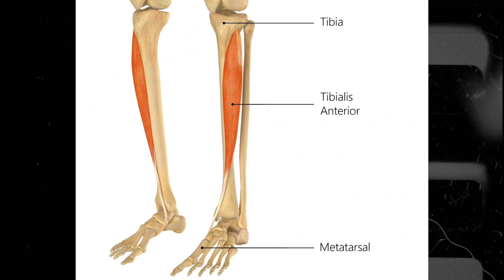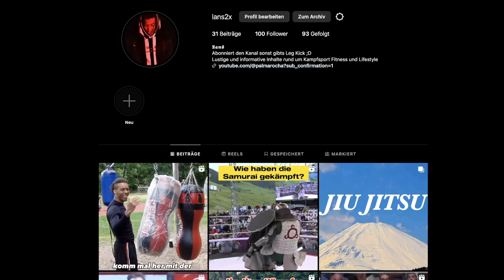ALLES ÜBER FOOTWORK | KÄMPFEN LERNEN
Beinarbeit ist eine der wichtigsten dinge im Kampfsport.
In diesem Video schauen wir uns die zugrundeliegenden Techniken und Prinzipien an.

Für Top Breakdowns @TheModernMartialArtist

Musik ist von mir + Tigran feat Pandamiac